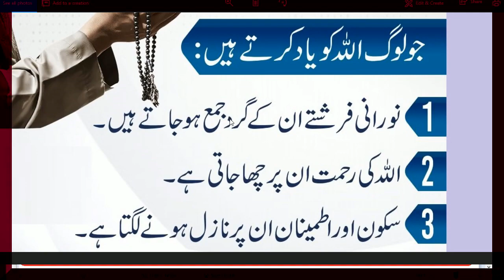Hazrat Muhammad (saw) Ka Farman | Daily Muhammad | Daily Wazaif